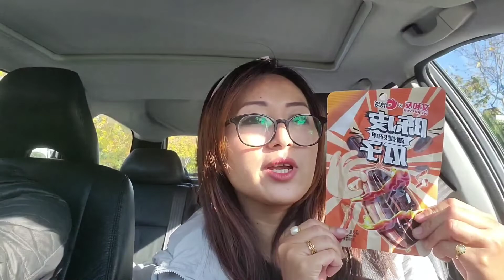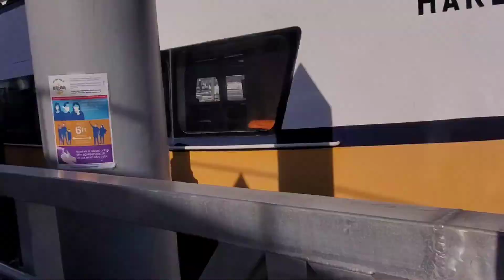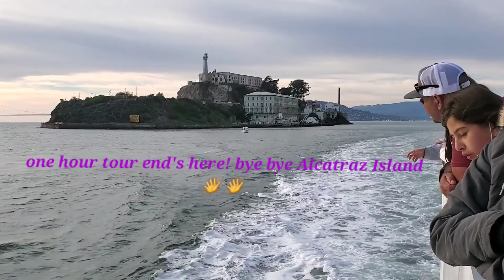''Fisherman's whalf'',most attractive n beautiful place@San Francisco #18